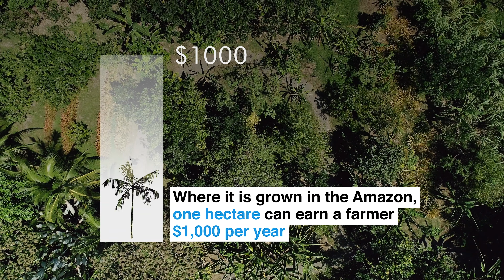How farming sustainable food in our jungles could help keep them standing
Forward-thinking Costa Rican jungle farmer Alexander Retana shows how he turned his family plantation into a sustainable farm.
By restoring the forest and farming among the trees instead of cutting them down he’s reducing his impact and helping restore the natural ecosystem whilst growing a variety of food.
As part of the OurPlanet initiative we’ve collaborated with the World Economic Forum to show what’s possible when people try to find new ways of tackling climate change and restoring nature.